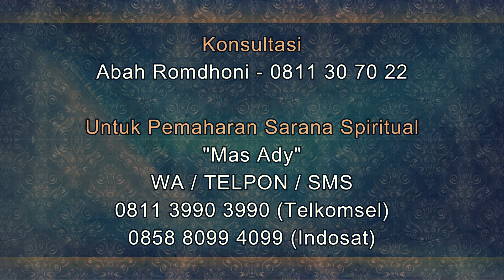Cara Mengamalkan Surat Al Fatihah Untuk Pelarisan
Salam Sejahtera untuk kita semua. Pada video kali ini Abah Romdhoni menjelaskan tentang Cara Mengamalkan Surat Al Fatihah Untuk Pelarisan.
Daftar Semua Website Resmi Abah Rodmhoni